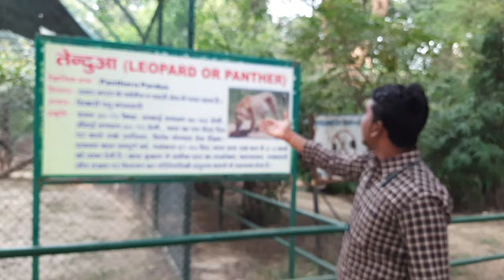LEOPARD OR PANTHER (तेन्दुआ) :KANPUR ZOO:.........XTRAS..........VLOG VIDEOES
The leopard (Panthera pardus) is one of the five extant species in the genus Panthera, a member of the cat family, Felidae.[4] It occurs in a wide range in sub-Saharan Africa, in some parts of Western and Central Asia, Southern Russia, and on the Indian subcontinent to Southeast and East Asia. It is listed as Vulnerable on the IUCN Red List because leopard populations are threatened by habitat loss and fragmentation, and are declining in large parts of the global range. The leopard is considered locally extinct in Hong Kong, Singapore, South Korea, Jordan, Morocco, Togo, the United Arab Emirates, Uzbekistan, Lebanon, Mauritania, Kuwait, Syria, Libya, Tunisia and most likely in North Korea, Gambia, Laos, Lesotho, Tajikistan, Vietnam and Israel.[3] Contemporary records suggest that the leopard occurs in only 25% of its historical global range.[5][6]

Compared to other wild cats, the leopard has relatively short legs and a long body with a large skull. Its fur is marked with rosettes. It is similar in appearance to the jaguar (Panthera onca), but has a smaller, lighter physique, and its rosettes are generally smaller, more densely packed and without central spots. Both leopards and jaguars that are melanistic are known as black panthers. The leopard is distinguished by its well-camouflaged fur, opportunistic hunting behaviour, broad diet, strength, and its ability to adapt to a variety of habitats ranging from rainforest to steppe, including arid and montane areas. It can run at speeds of up to 58 km/h (36 mph).[7] The earliest known leopard fossils excavated in Europe are estimated 600,000 years old, dating to the late Early Pleistocene.[2] Leopard fossils were also found in Japan[8] and Sumatra.